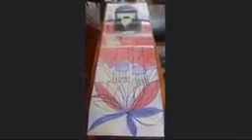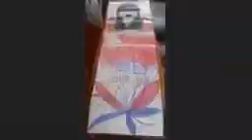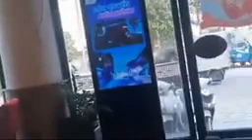Phần Bài Giảng:Pháp Quán Vô Lượng 2Trong Phật Giáo.Người Giảng Kinh Điển:Cư sĩ Đức Hợp(Nguyễn Văn Ly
Phần Bài Giảng:Pháp Quán Vô Lượng 2.Trong Phật Giáo.Người Giảng Kinh Điển:Cư sĩ Đức Hợp.(Nguyễn Văn Ly).